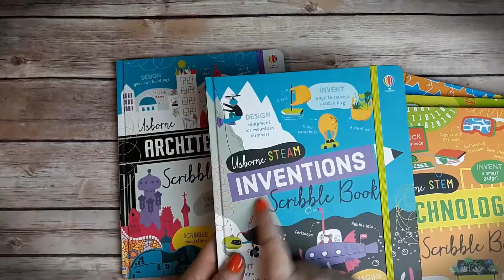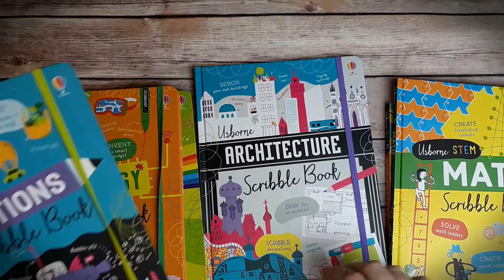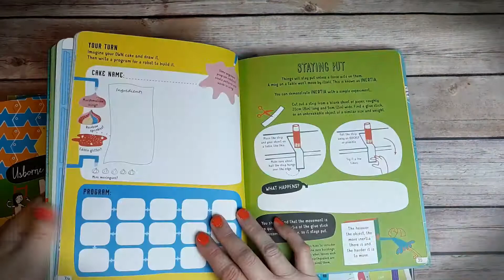📚Usborne STEM Scribble Books from Usborne Books & More📚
Explore the Usborne STEM Scribble Book Series with Miss Kim